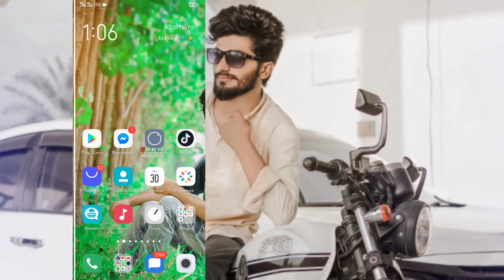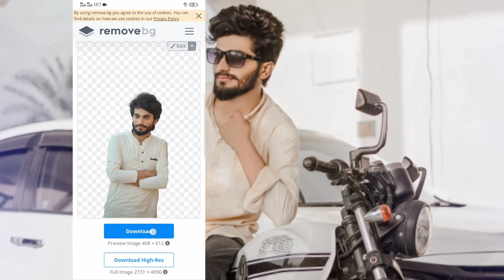Only One Click And Remove Professional Background